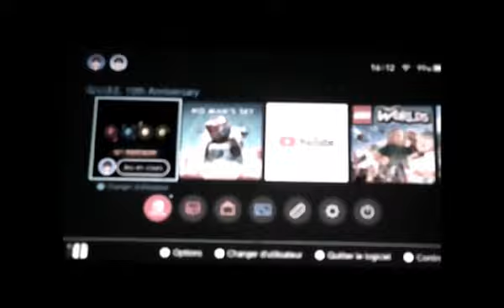Valentino Dutho Games 5 (Q. U. B. E 1 partie 3)